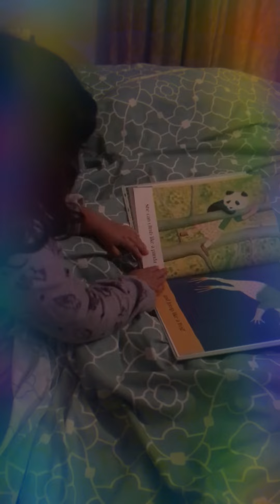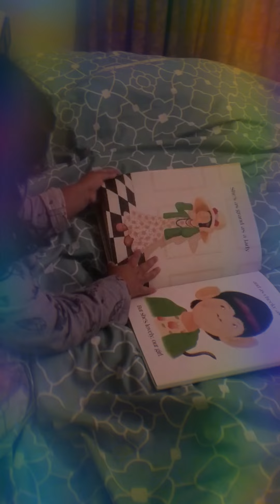Bed time story reading- OUR GIRL 👧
Story name- our girl 👧